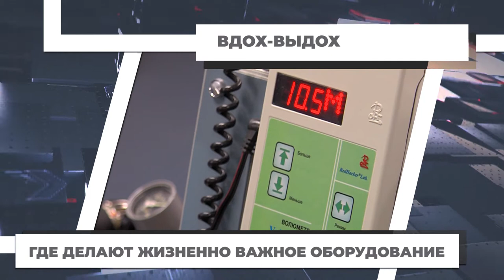Дышите: как и где делают жизненно важные аппараты ИВЛ? 10.12.2020